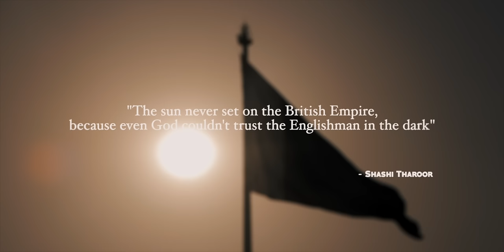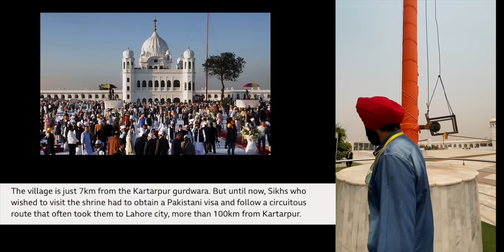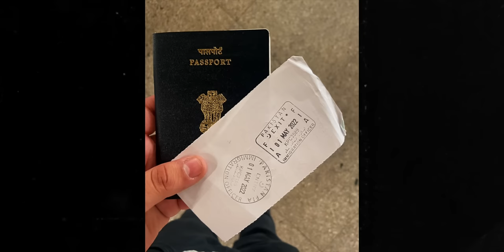I went to Pakistan for One Day 🇮🇳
Time Stamps

0:00 - Introduction
1:33 - Wagha Border
3:13 - Amritsar
4:10 - Kartarpur Corridor
5:51 - Entry in Pakistan
6:30 - History of Kartarpur Corridor
7:25 - Gurudwara Kartarpur Sahib
9:25 - Golden Temple

I visited Kartarpur Gurudwara in Pakistan via the newly opened Kartarpur Corridor and it was nothing less than a delight! Here s everything you need to know:

Known as Gurudwara Darbar Sahib Kartarpur, this is believed to be the last home of Sikhism founder Guru Nanak Dev and lies in the Punjab Province of Pakistan. The gurudwara is so close to the border and it is even visible from India but due to the partition, it’s been in Pakistan since the separation.

The rare aspect about this Gurudwara is that it allows Indians to cross the zero line without a visa.

1. Apply Online on the website prakashpurb550.mha.gov.in 15 days before your date of travel

2. This will be followed by a physical verification & inspection by authorities

3. You will know the status of your application only 4 days prior to your departure.

4. If approved, you shall be given an Electronic Travel Authorization (ETA) which you need to present

5. There is no visa or stamp required!

I went to PAKISTAN to visit KARTARPUR GURUDWARA | INDIAN IN PAKISTAN | KARTARPUR CORRIDOR | Monkey Magic
I went to Pakistan..here's what happened.
India pakistan emotional video // Wagha Border Amritsar
When INDIAN goes to PAKISTAN | Visiting KARTARPUR GURUDWARA | INDIA PAKISTAN | KARTARPUR CORRIDOR
How PAKISTANI treat INDIANS? | Visiting KARTARPUR GURUDWARA | KARTARPUR CORRIDOR | Monkey Magic